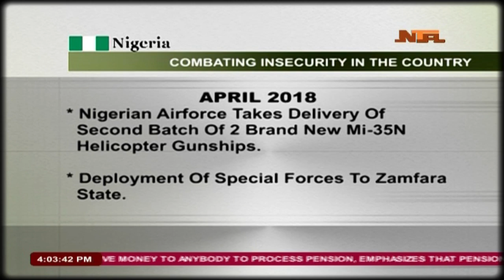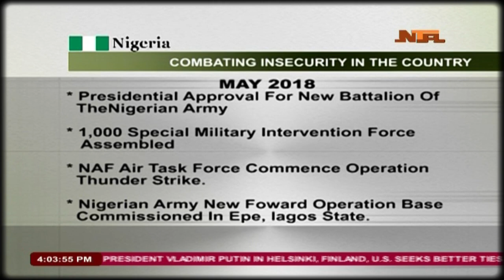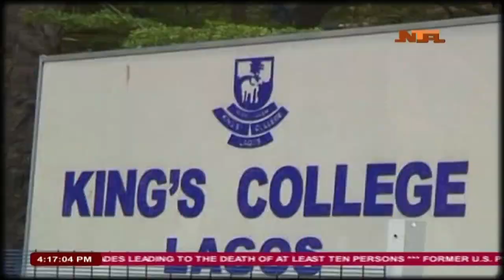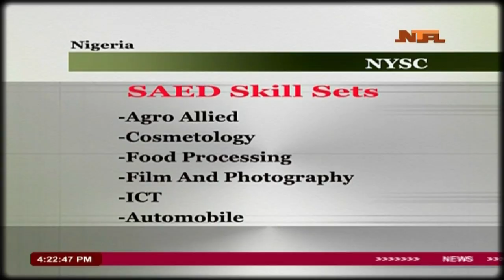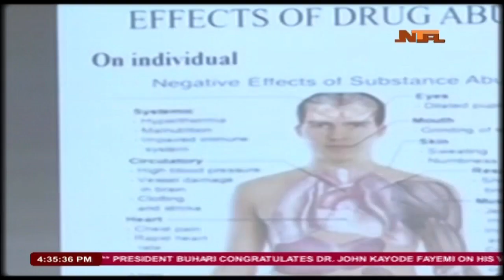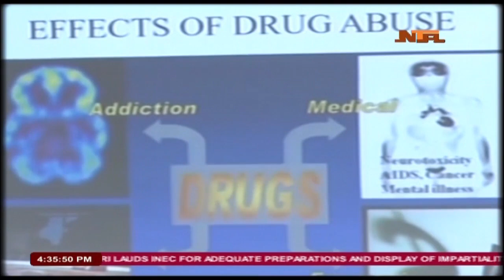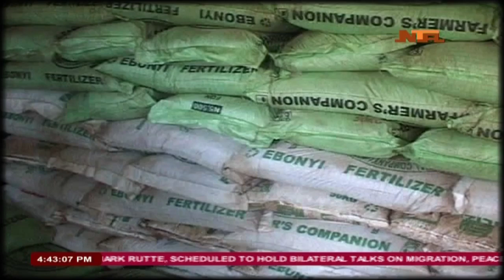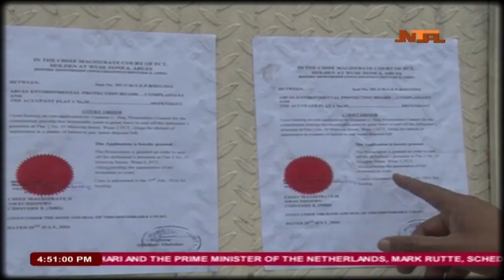Nationwide News: 16/ 07 /2018